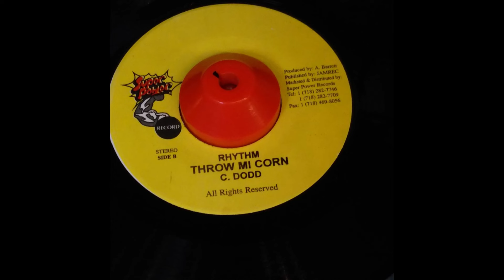Throw Mi Corn Riddim Mix Admiral Tibet,Anthony Cruz,Lymie Murray,Shyam,Jamelody and More!!!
Label=Super Power Record

Track List
Storm Riddim
00:00 ～ Who Is To Be Blame / Admiral Tibet
01:18 ～ Keep Her Satisfied/ Anthony Cruz
02:30 ～ It's All In The Game  / Lymie Murray
03:17 ～ Simmer-Simmer Down / Shyam
04:27 ～ Jah Guide Over Me / Jamelody
05:39 ～ If Love Must Go / Thriller U
06:56 ～ Your My Love / A.J.Brown
08:18 ～ My People/ Richie Spice
09:42 ～ When Will They Learn / Frankie Paul